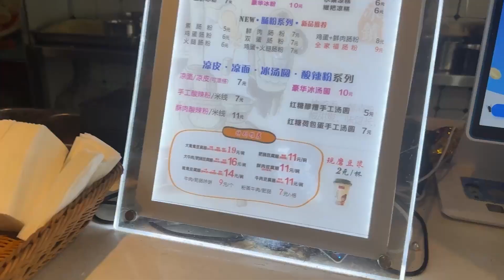找工作，去工地上看有没活路，为什么现在工作不好找